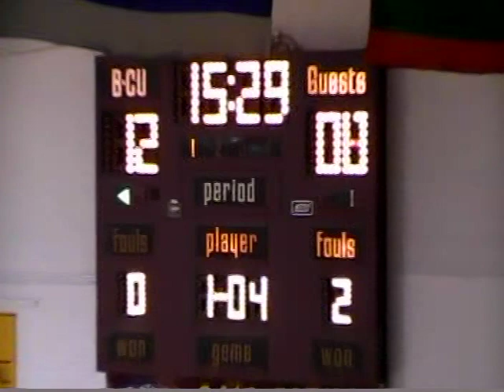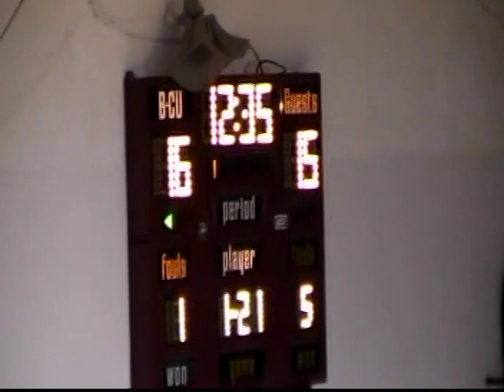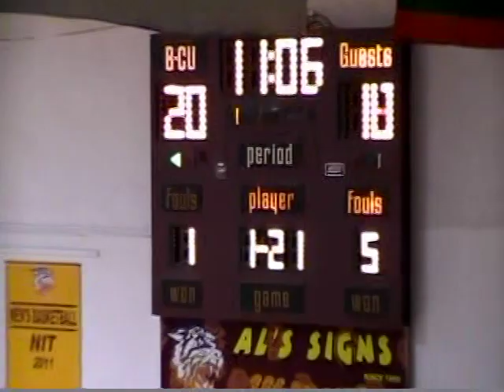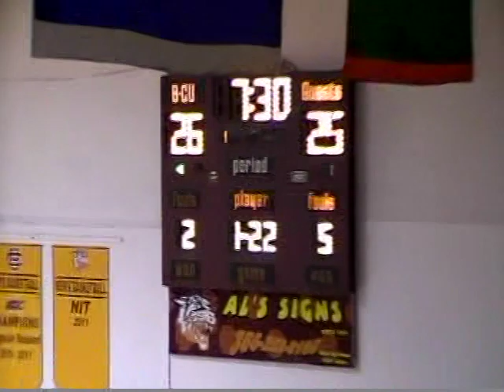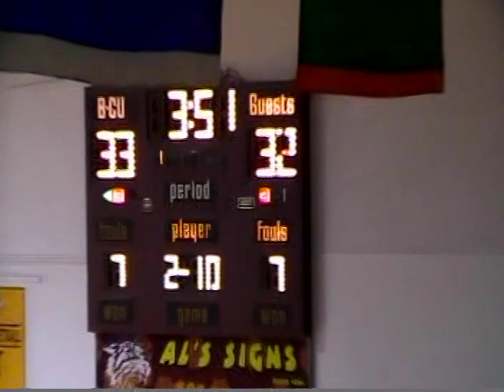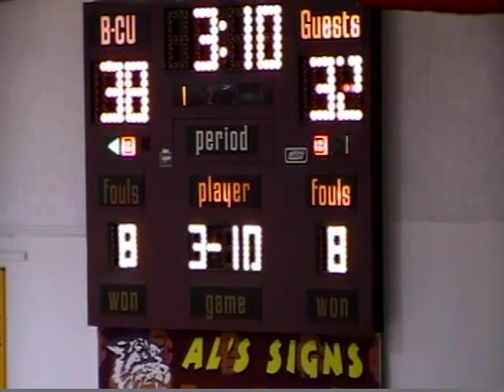#1 Bcu vs Hampton (2-27-12) Home game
Garrius Holloman has a big game!!